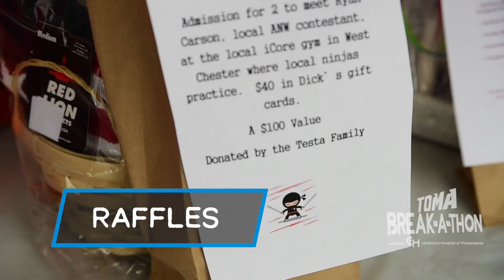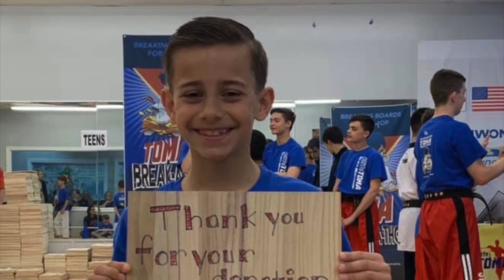Elite TOMA Break-A-Thon 2019 Wrap Up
With the amazing success of our 15th Annual TOMA Break-A-Thon for Children’s Hospital of Philadelphia (CHOP), we are incredibly proud of all of our students and families for working together to surpass our goal of $15,000…we raised $16,000 this year!

What is even more impressive is that we had over 100 participants this year! It is not only an individual achievement for some of our students, more importantly it’s an incredible feat our dojang has accomplished as a whole.

We wanted to take this time to sincerely extend our appreciation to all the TOMA parents especially—thanks to your unwavering support, we were able to show our students that when good people come together, anything is possible.

We understand lives can get very busy. Know that everyone’s contribution played a huge role in creating this wonderful experience.

To all our volunteers—and considering the weather conditions of this year’s Break-A-Thon—we want to express our sincerest gratitude for making this event such a success.

Once again, thank you so much for being part of the TOMA family and embracing the culture we work create here.